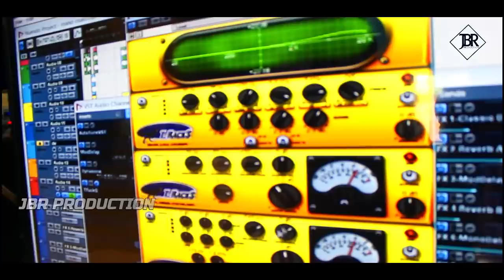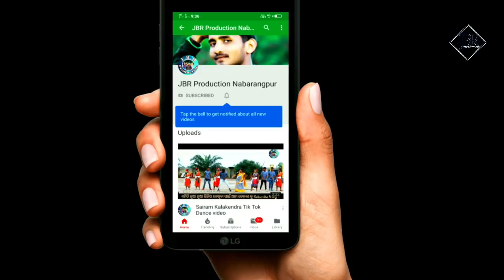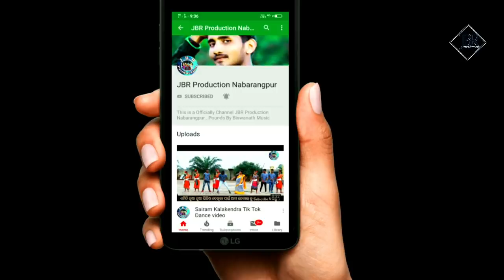New Koraputia Song Kalia Bhalu..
Kalia Bhalu
Lyric - Mahendr Bisoi
Singer - Santi Priya & Bidhyadar.
Camera, Edit & Direction - Biswanath.
Special Thanks To Daya Creation..

This is the Copyright content of JBR Production & Biswanath music. Any re-upload (Audio or Video) is strictly prohibited of this content. Legal action will be taken against those who violate the copyright of this content !